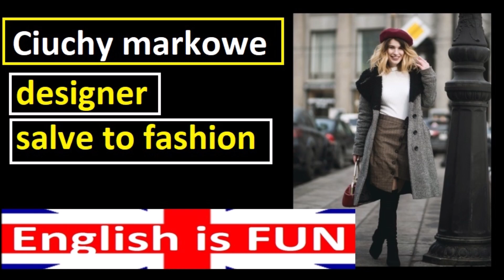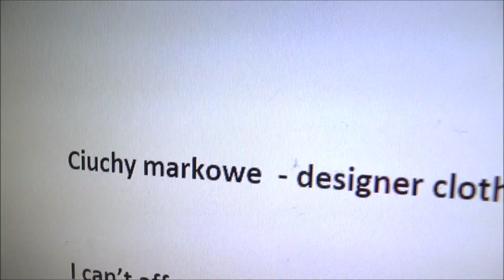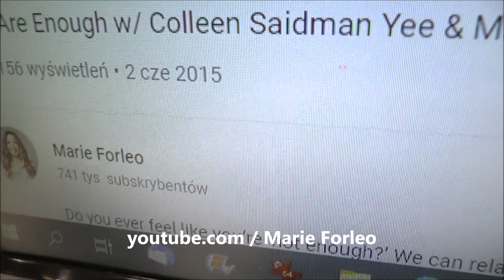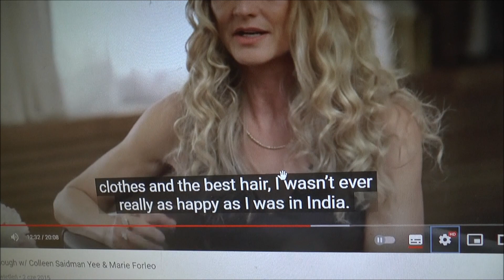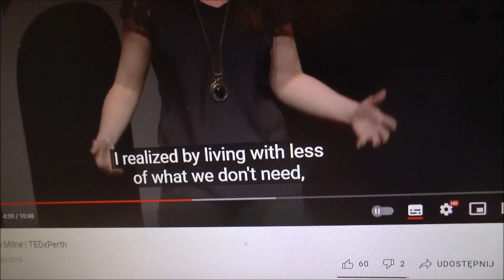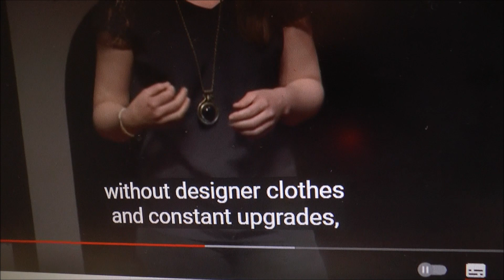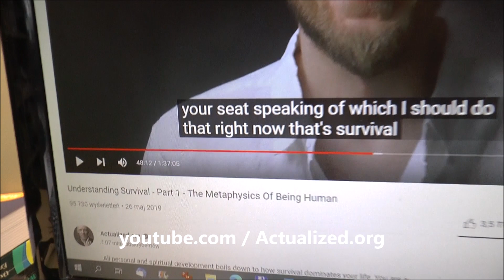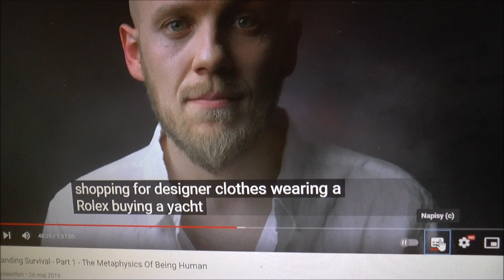Ciuchy markowe - angielski | designer | fashion slave - ubrania, moda